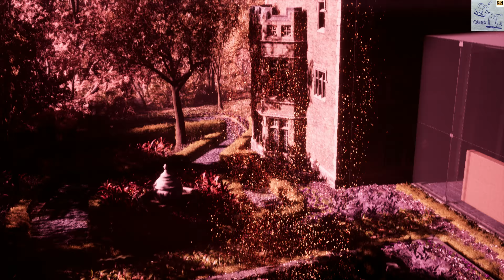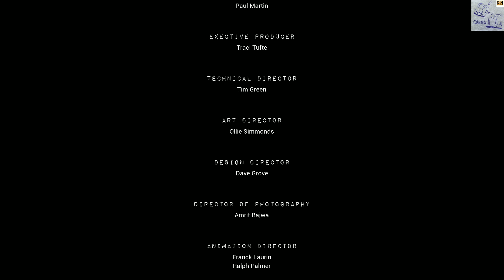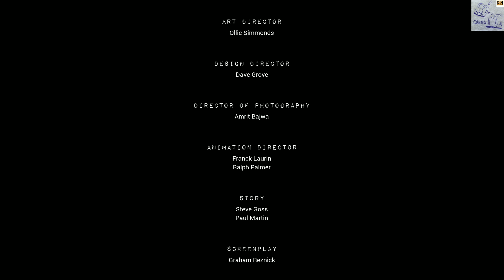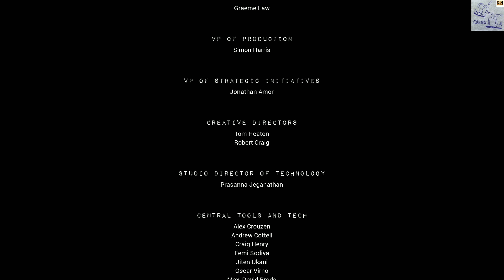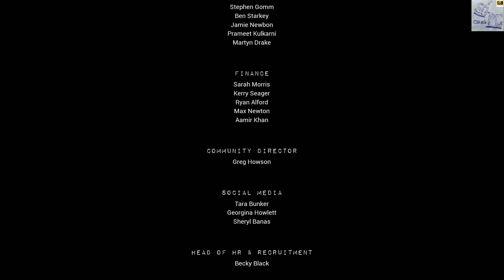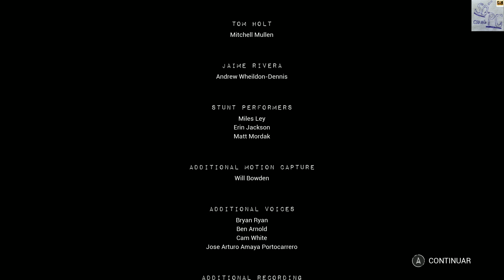The Casting of Frank Stone FINAIS DIFERENTES PC